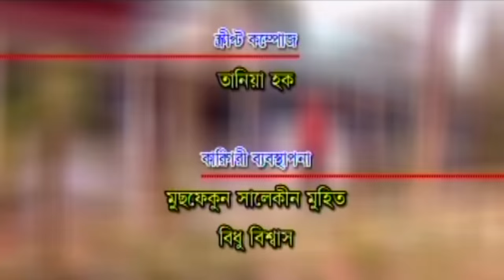Lojing Master | Episode 01-06 | Bangla Comedy Natok | Challenger | Ezazul Islam | Sumaiya Shimu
Natok : Lojing Master
Directed : Fuzlur Rahman
Starring : Challenger, Ezazul Islam, Sumaiya Shimu, Shahriya Najim Joy, Maznon Mizan, Ellora Gohor, Shamol Zakiya, Amin Azad, Putul, Parvin, Mona Afshana
Story : Sanjit Sarkar
Language : Bengali
Label : Cd Choice